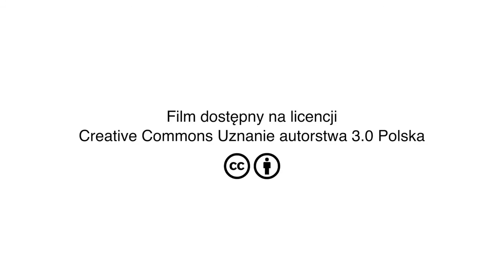Michelle Thorne - Dziesięciolecie Creative Commons Polska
Wystąpienie: Michelle Thorne (Mozilla Foundation)

Michelle Thorne – dyrektorka Web Literacy Programs w Fundacji Mozilla. Program, który tworzy Michelle, ma na celu wspieranie liderów edukacyjnych, którzy uczą o Sieci i działają na jej rzecz. Utworzyła sieć lokalnych klubów, prowadzi kampanie społeczne i organizuje wydarzenia edukacyjne angażujące tysiące działaczy i edukatorów. Wcześniej Michelle pracowała jako koordynatorka projektów międzynarodowych dla Creative Commons, jest współautorką książki o internecie rzeczy “Understanding the Connected Home”.

Dziesięciolecie Creative Commons miało miejsce 28 września 2015 roku w Warszawie.